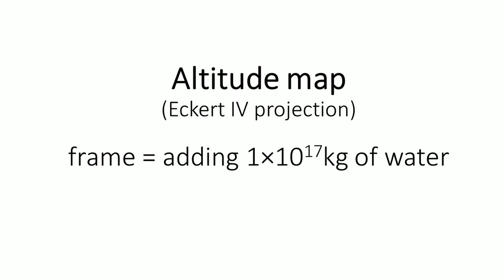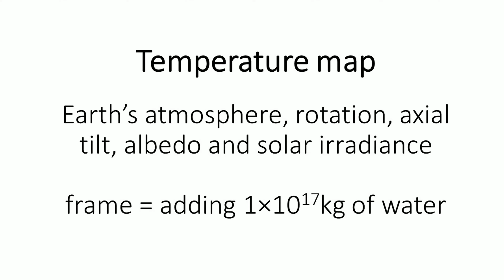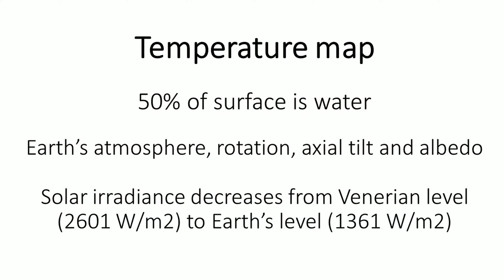[draft v3] Terraforming Venus maps - altitude and temperature - 4K, 60fps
Altitude colormap v2, smooth altitude colors, correct sea-level color jump. Temperature map v1.

0:00 Altitude map - Eckert IV projection
1:02 Altitude map - rotating orthographic (30% of water)
1:22 Altitude map - rotating orthographic (50% of water)
1:42 Altitude map - rotating orthographic (70% of water)
1:58 Temperature map - increasing water level
2:59 Temperature map - 30% of water, decreasing solar irradiance
3:22 Temperature map - 50% of water, decreasing solar irradiance
3:48 Temperature map - 70% of water, decreasing solar irradiance

WEG layer = Water Equivalent to a Global layer
Earth's WEG layer ~ 2.8km

1 frame at Altitude maps = adding 1e17kg of water